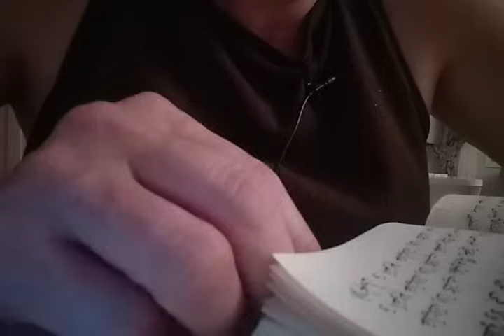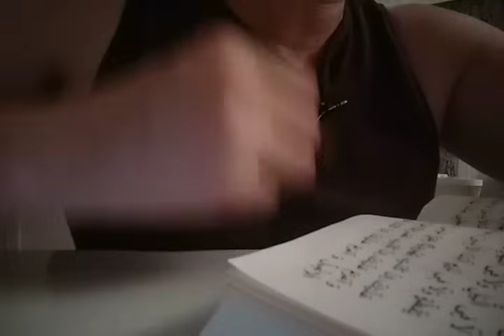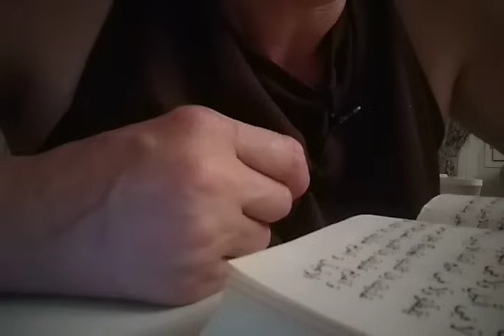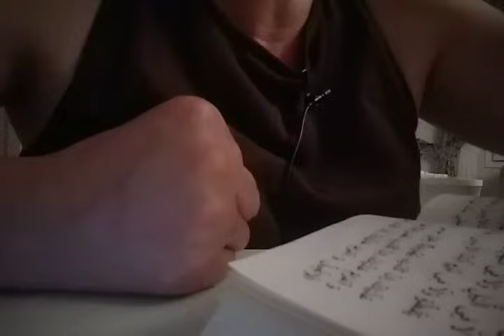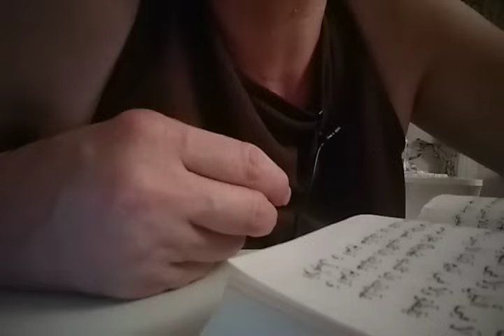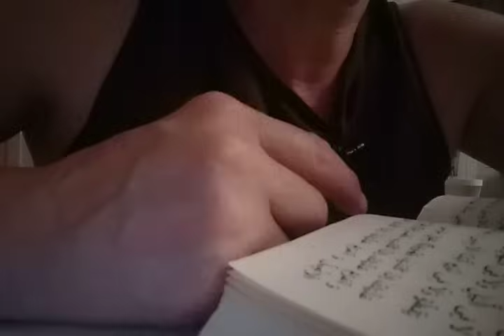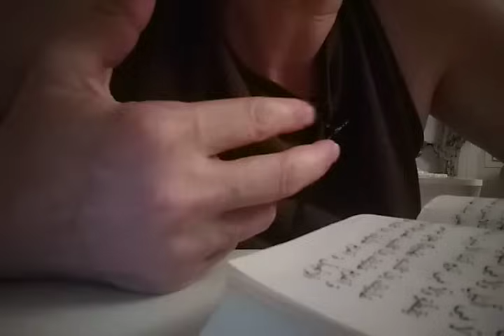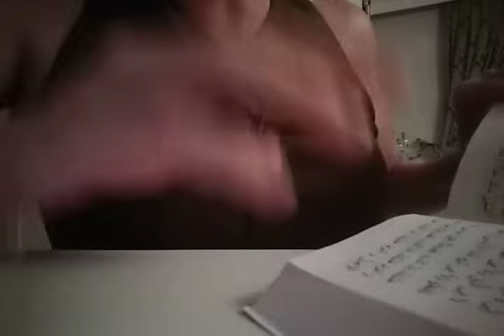AKLINIZDAKİ KİŞİ DÜŞÜNCELERİ NELER HAKKINIZDA NELER ÇIKACAK 3.KİSİLER ÇOK UĞRAŞMIŞ İSİM HARF CİKTİ